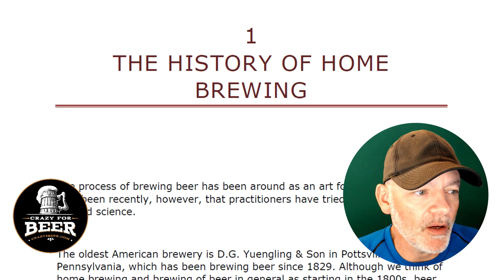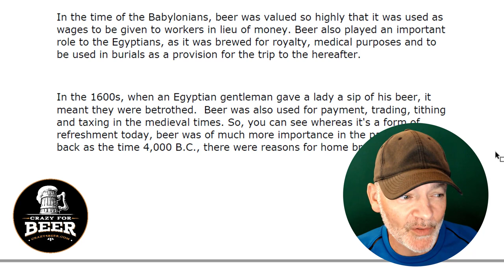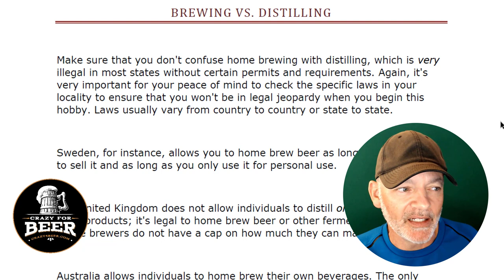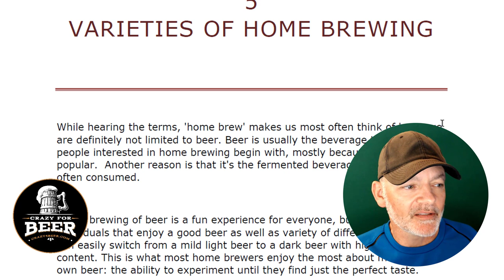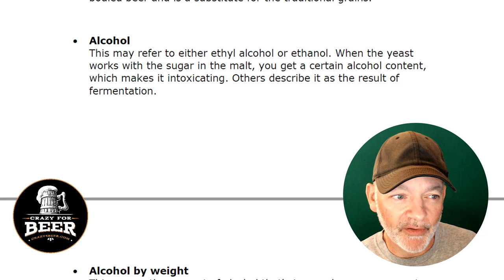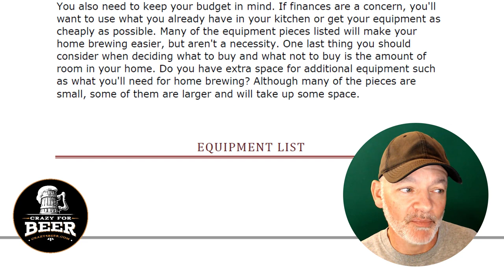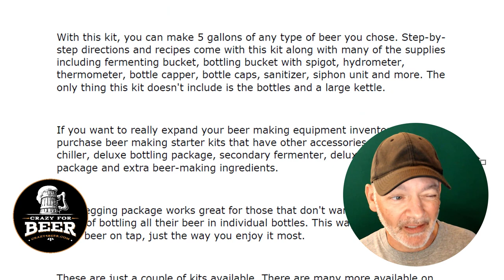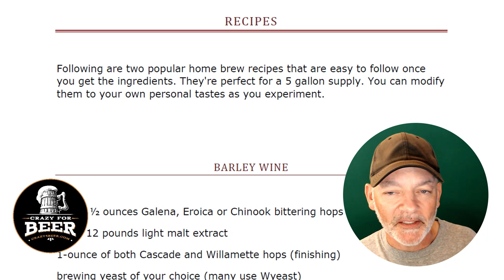How To Make Beer From Home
In this video, I go over the basic supplies and things you'll need to start brewing your own beer from your own home.